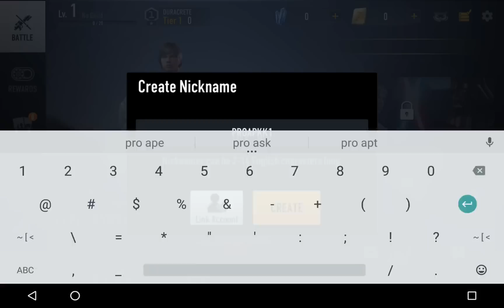Star Wars: Force Arena Android Gameplay (Nvidia Shield Tablet K1)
Star Wars™: Force Arena by Netmarble Games (ANDROID/iOS/iphone/ipad)
In Star Wars™: Force Arena you will lead a powerful team of iconic Star Wars™ characters, including new favorites from Rogue One™: A Star Wars™ Story, into real-time, adrenaline-fueled battles against other players from around the globe!
Players must form a powerful squad from a roster of over 80 upgradable characters and units to emerge victorious in the quest for galactic dominance.

Players can strategize solo, or invite friends to fight in Guild mode, to defend their chosen faction. A victory over opponents in the arena will grant top leaderboard placement for rewards, special characters, and bonus items.

Strategy and skill will be put to the test as players assemble custom decks that feature powerful duos, such as Han Solo and Chewbacca, that boost effectiveness in combat. Leveraging these duo advantages effectively could mean the difference between victory and defeat.

Star Wars™: Force Arena seamlessly blends a robust character collection system, advanced upgrades, and intuitive controls with real-time PvP battles to deliver the ultimate mobile gaming experience.

Lead your squad. Master the arena!

● BATTLE or join forces with other players and friends from around the globe in real-time 1v1 or 2v2 PvP arena battles.

● LEAD a team of iconic Star Wars™ characters including Han Solo, Darth Vader, and even new Rogue One™: A Star Wars™ Story characters such as Jyn Erso or Grand Moff Tarkin!

● COLLECT character cards and upgrade your favorites to create the ideal Rebel or Imperial squad while leveraging powerful character duos that boost your effectiveness in battle.

● COMPETE to earn rewards, special characters and bonus items by participating in events as you climb to the top of the leaderboards on your journey for galactic dominance!

DOWNLOAD